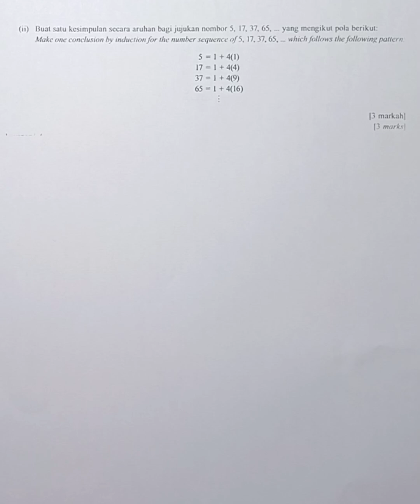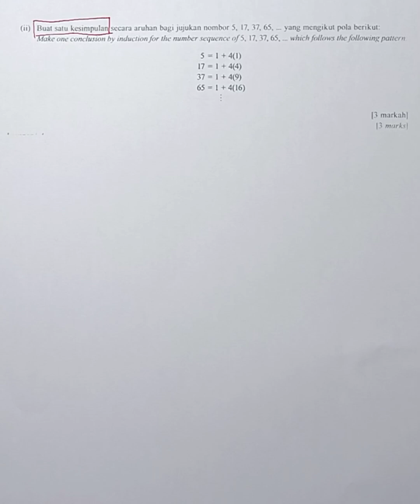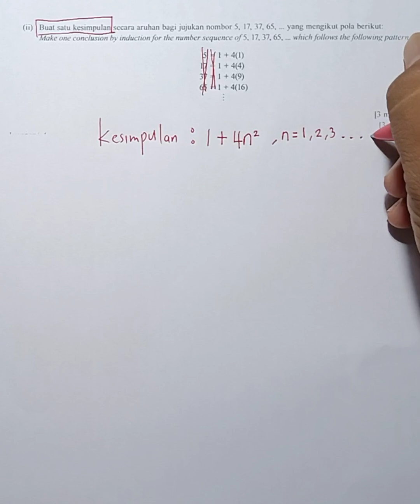BIMBINGAN MATEMATIK SPM KERTAS 2 PENAAKULAN LOGIK